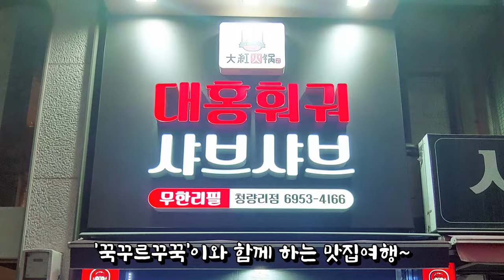이렇게 마구 먹어도 되는 거야?! 청량리 맛집 대홍훠궈 샤브샤브, 꾹꾸르꾸꾹 맛집여행